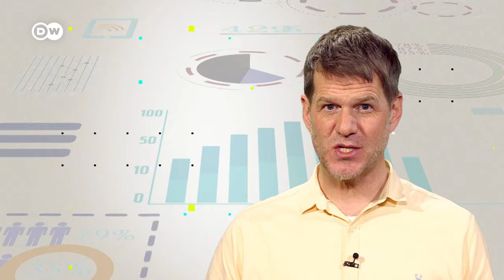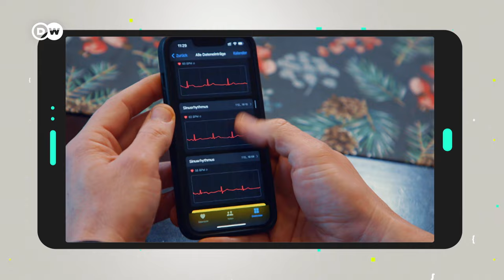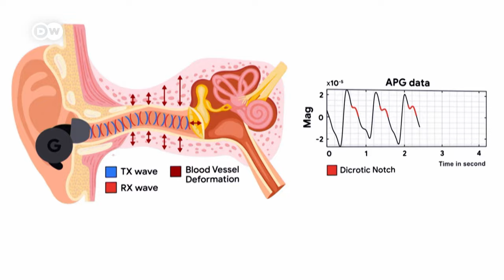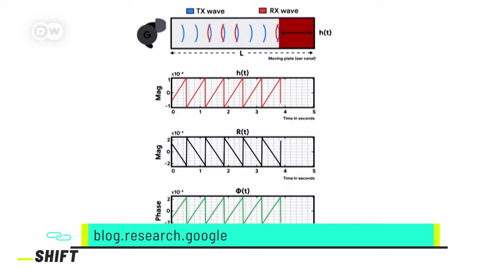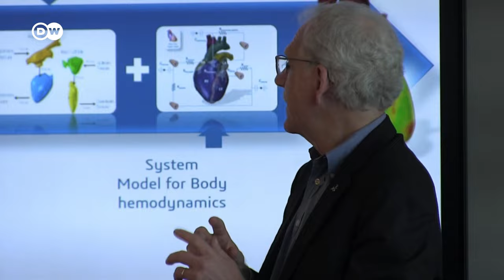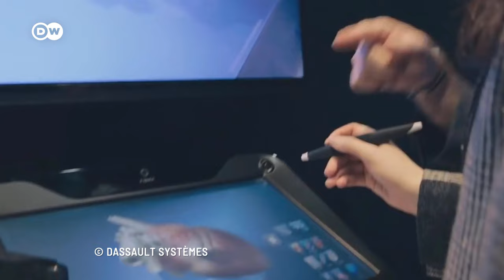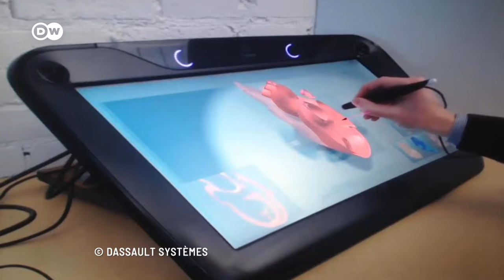How wearables are revolutionizing heart health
Wearables and smartwatches are lifestyle products with medical benefits. They constantly monitor vital signs, help to detect illnesses at an early stage, and motivate people to exercise.